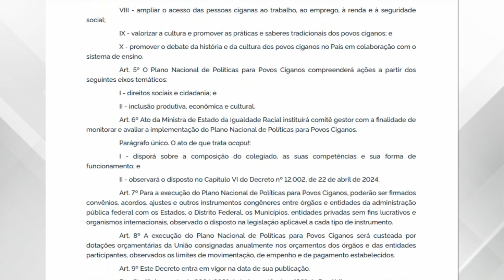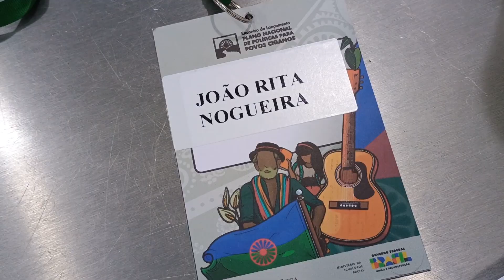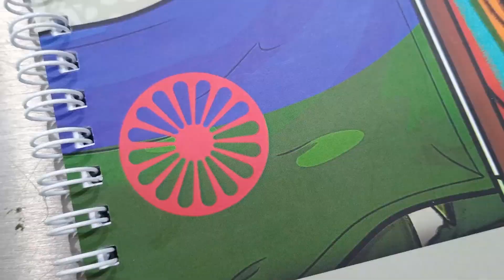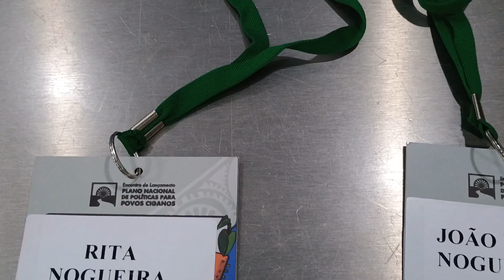Ministério da Igualdade Racial lança Plano Nacional de Políticas para Povos Ciganos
O Ministério da Igualdade Racial lançou na última sexta-feira, dois de agosto, o Plano Nacional de Políticas para Povos Ciganos. Instituído por decreto presidencial, o documento foi classificado pela pasta como um marco histórico no Brasil. É a primeira vez que o país terá uma política diretamente voltada para os povos ciganos.